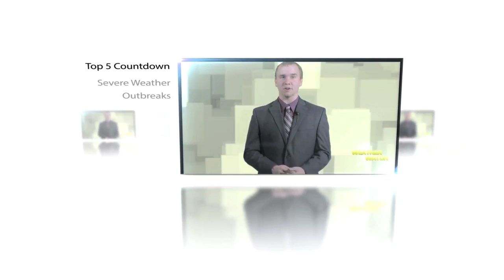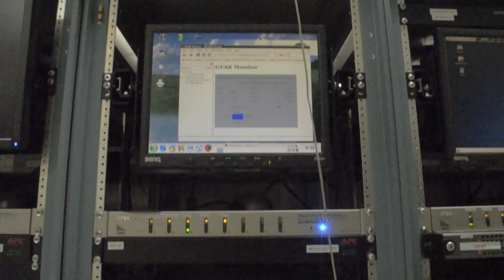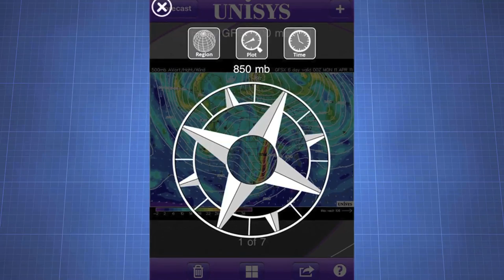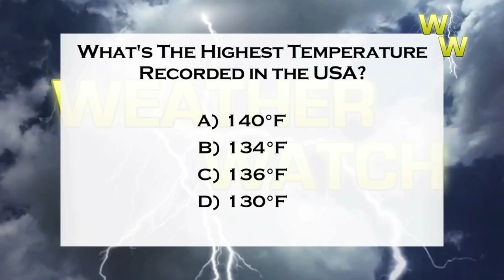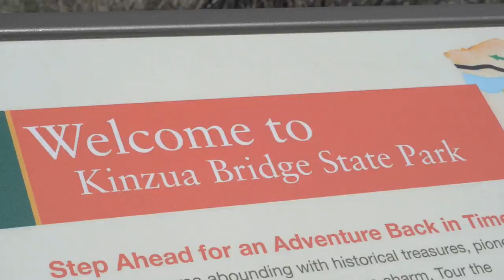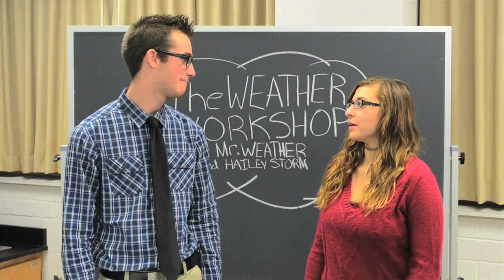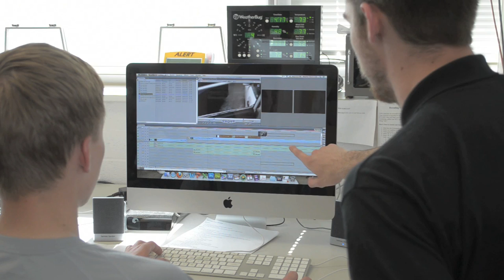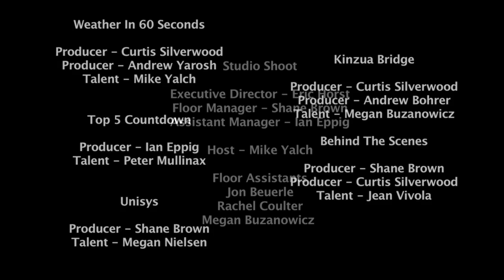WW S3E3: The Historic Kinzua Bridge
On this episode, we head to the Kinzua Bridge State Park and see how nature affects man-made structures.  Then, in the Weather Watch Top 5, we reveal our TOP Severe Weather Outbreak!  And, we take a look Behind The Scenes of Weather Watch with an exclusive interview with the shows Producers!  All this and more on this episode, and season finale of Weather Watch!